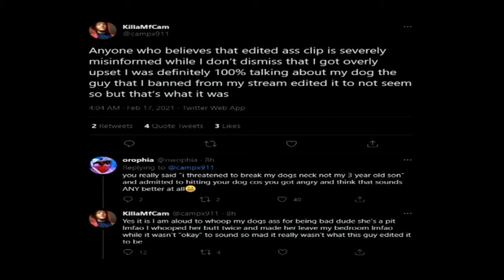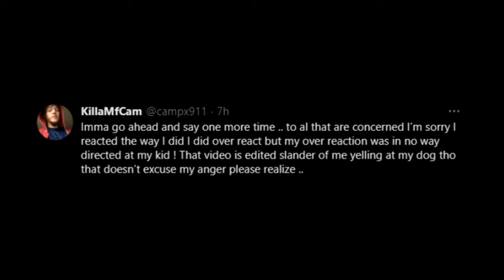The Angriest Father On Twitch